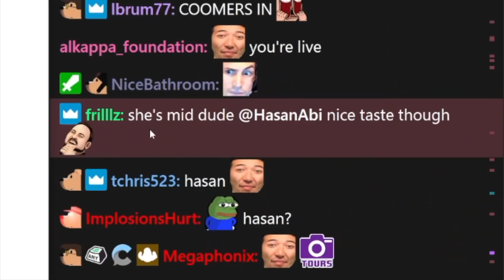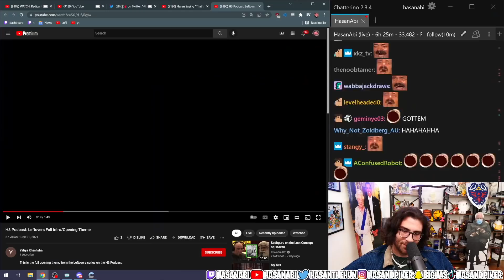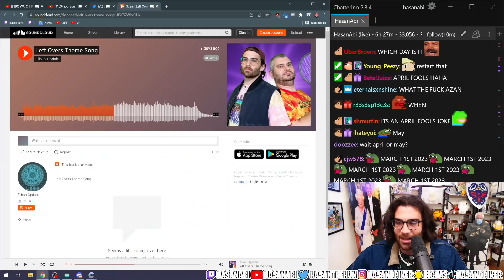Hasanabi is Going Out with Grimes Tommorow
Hasan gives an update on the Leftovers Podcast with Ethan Klein from H3H3 productions and his potential collab with Grimes on stream tomorrow.